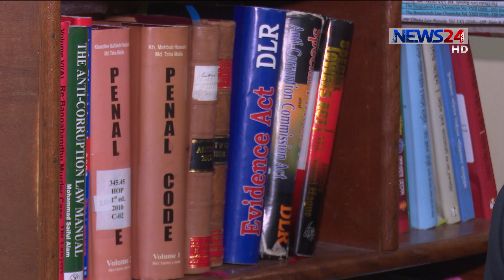নিঃশর্ত হলে প্যারোলে মুক্তির বিষয়ে আগ্রহ আছে খালেদা জিয়ার আইনজীবীদের 9Apr.19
নিঃশর্ত হলে প্যারোলে মুক্তির বিষয়ে আগ্রহ আছে খালেদা জিয়ার আইনজীবীদের, তবে চূড়ান্ত সিদ্ধান্ত নেবেন খালেদা জিয়া নিজেই। বিএনপি চেয়ারপার্সনের আইনজীবী ও দলের ভাইস চেয়ারম্যান খন্দকার মাহাবুব একথা বলেন। অন্যদিকে সরকারের প্যারোলের প্রস্তাবকে রাজনৈতিক কৌশল বলেও মনে করছেন, দলের অনেক নেতা এবং আইনজীবী। পুরো বিষয়ই এখনও পর্যবেক্ষণ করছেন তারা। মারুফা রহমানের প্রতিবেদন।

News24 Official Address:
NEWS24
371/A
Bashundhara Road
Block – D
Bashundhara Residential Area
Dhaka - 1229